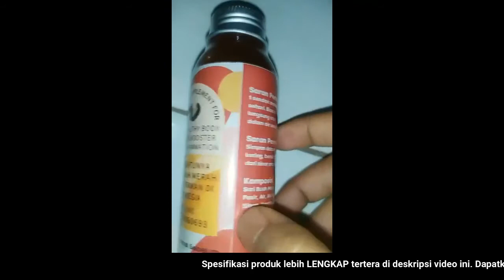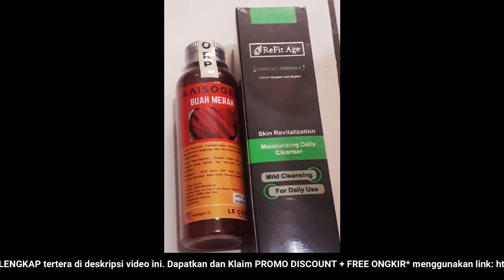🔴 REVIEW JUJUR JUAL KAISOGEN BUAH MERAH 100ML DENGAN VITAMIN C SUPLEMEN BUAH MERAH MULTI FUNGSI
"REVIEW JUJUR JUAL Kaisogen Buah Merah 100ML Dengan Vitamin C Suplemen Buah Merah Multi Fungsi TerPatenkan di Indonesia (HARGA PROMO + BONUS + FREE ONGKIR)

Video ini tentang: Toko / PenJUAL / Distributor / Supplier Kaisogen Buah Merah 100ML Dengan Vitamin C Suplemen Buah Merah Multi Fungsi TerPatenkan di Indonesiai dengan Harga Grosir / Pabrik SUPER Murah, Pesan / Beli SEKARANG!!! Untuk Mendapatkan HARGA PROMO + BONUS + FREE ONGKIR!!!

Deskripsi Produk
KAISOGEN BUAH MERAH adalah minuman sehat yang bisa diminum setiap hari dengan EKSTRAK BUAH MERAH yang Dilindungi PATEN satu satunya di Indonesia (PATEN No. IDP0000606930).
Menggunakan Buah Merah asli Papua Indonesia, di teliti dan di formulasikan di Eropa.
Metode ekstraksi yang spesifik, memungkinkan Ekstrak Pandanus OPE 0121 untuk mempertahankan nutrisi nabati, kapasitas antioksidan tinggi dan aktivitas anti inflamasi maksimum.
* Kenapa dan Kapan kita harus mengkonsumsi KAISOGEN BUAH MERAH?
1. Pada saat kita SEHAT!
Fungsi Kaisogen BUAH MERAH  Membantu meningkatkan pengiriman oksigen ke otot & otak dan mengurangi kelelahan serta membantu melawan radikal bebas.
2. Pada saat kita BEROLAHRAGA / BERAKTIVITAS TINGGI!
Fungsi Kaisogen BUAH MERAH  Membantu meningkatkan ketahanan fisik dan membantu pemulihan otot yang lebih cepat.
3. Pada saat kita SAKIT!
Kaisogen BUAH MERAH mengandung ANTIOKSIDAN yang tinggi dan mempunyai ANTIINFLAMASI efek yang kuat sehingga dengan mengkonsumsi minuman kesehatan ini, dapat mempercepat proses penyembuhan.
** MANFAAT KAISOGEN BUAH MERAH
Membantu menjaga dan meningkatkan daya tahan tubuh
Melawan stres oksidatif / radikal bebas
Meningkatkan pengiriman oksigen ke otot dan otak
Meningkatkan ketahanan fisik saat beraktivitas tinggi dan berolahraga
Mengurangi kelelahan setelah berolahraga
Meningkatkan aktivitas liposis (pemecahan lemak) jaringan adiposa
Memperbaiki profil lipid : menurunkan kadar kolesterol LDL, kadar trigliserida & meningkatkan kadar kolesterol HDL.
Membantu mensupport perawatan dan pemulihan penderita kanker.
*** SARAN PEMAKAIAN / PENYAJIAN
Minum 1 sendok makan, 2 3x dalam sehari.
Bisa diminum langsung, atau dilarutkan ke dalam air sesuai selera.
Simpan dalam suhu ruang.
P IRT No. : 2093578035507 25
Isi bersih : 100 ml (117 gr)